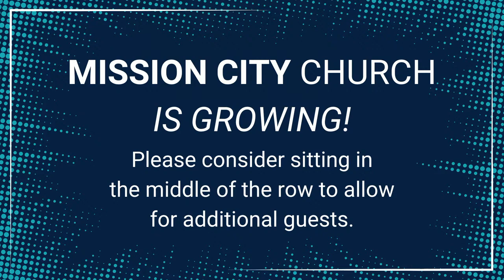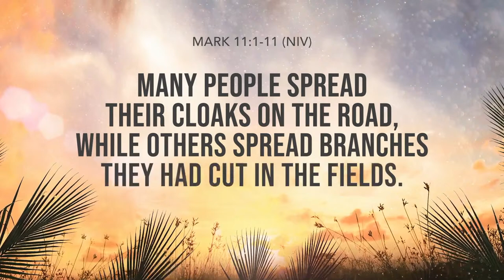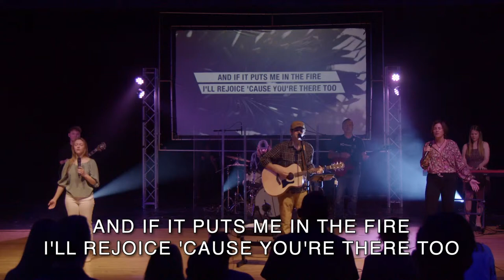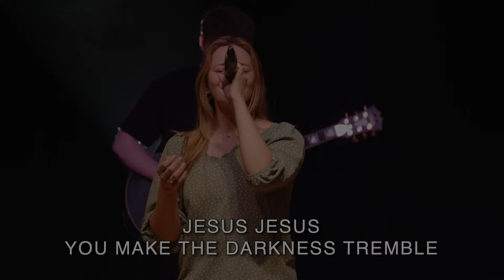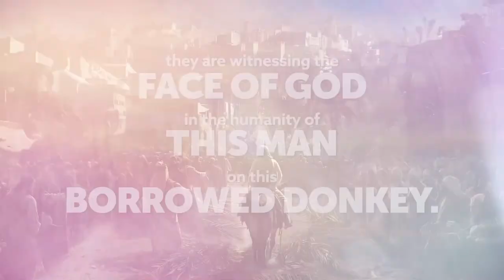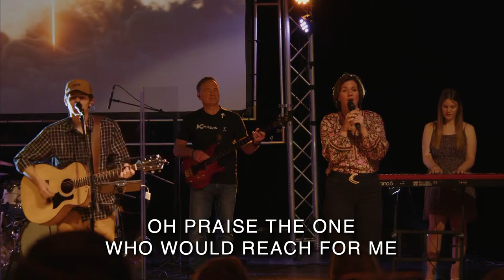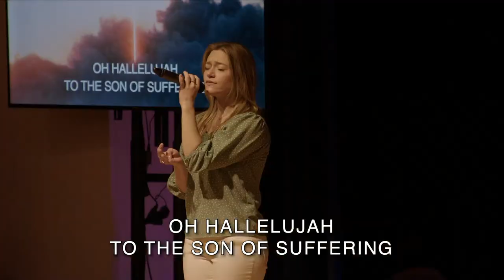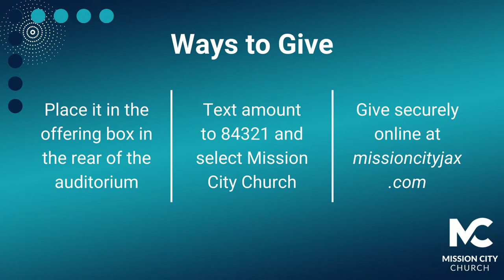Mission City Church: Live 3/24/24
Welcome to Mission City Church! Join us as we hear a message from Pastor Phillip, teaching the book of Mark 6: 1-13.  We’re excited you’re here on this Palm Sunday!

Mission City Church meets at Pacetti Bay Middle School on Sunday's at 10:30a.m.